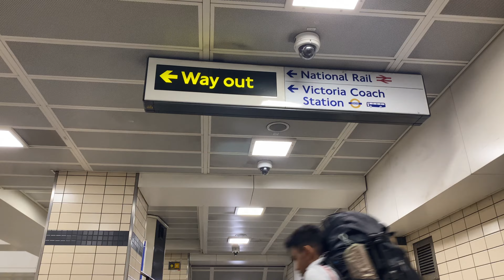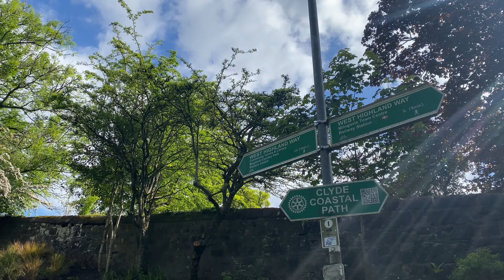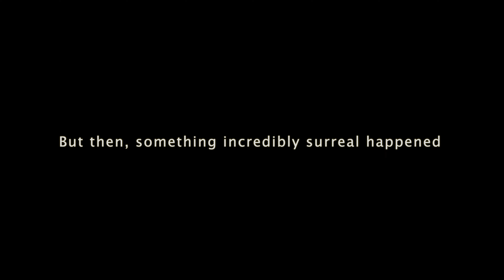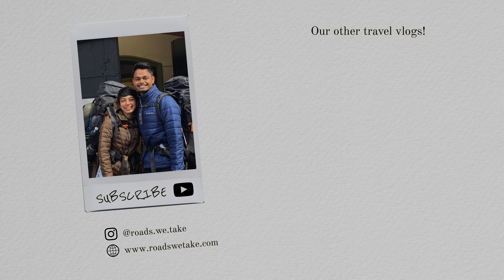BACKPACKING in the WEST HIGHLANDS WAY | Beautiful Wild SCOTLAND | UK Hiking Vlog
This year we challenged ourselves to trek the West Highland Way, a 155 kilometres/96 miles route along the eastern shore of Loch Lomond in the Scottish Highlands. 🙌   Watch this video for some stunning visuals of magnificent Scotland, the hurdles we overcome, and the lessons we learn on this beautiful journey! ❤️

❤ Senora & Arjun